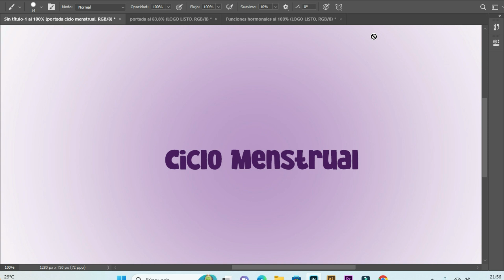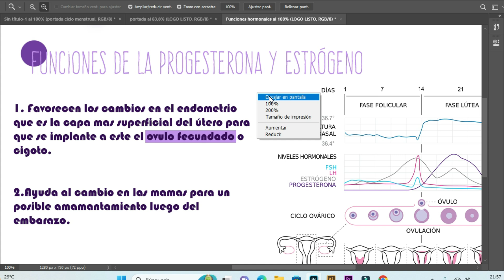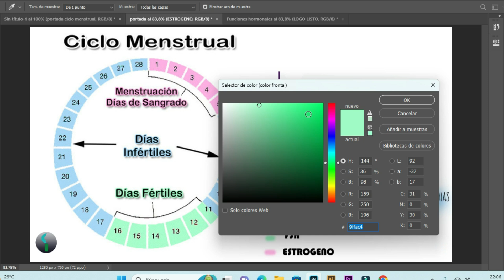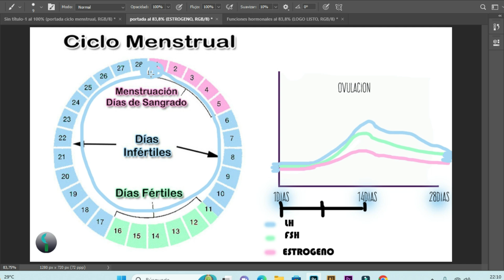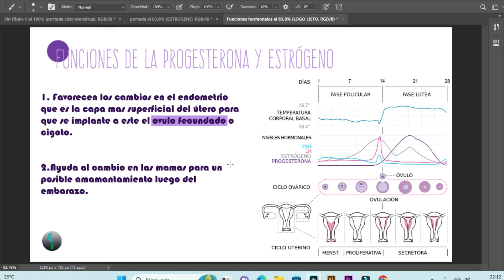Ciclo menstrual 2023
Este video ha sido presentado para apoyar a la comunidad científica y generar conocimiento fácil de entender no sólo para estudiantes, médicos, licenciados sino también comprensible para las personas que padecen alguna patología o sólo quieren tener más información con respecto al tema presentado.

Aquí encontrarás no sólo temas de salud sino también de crecimiento personal, medicina natural, tecnología, finanzas e información de interés para padres e hijos.

VIDEOS RECIENTES